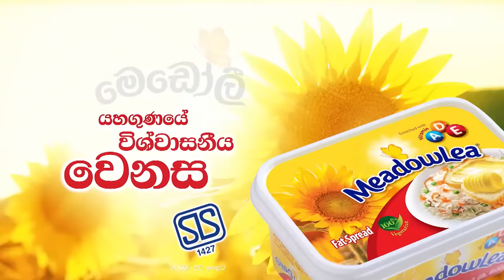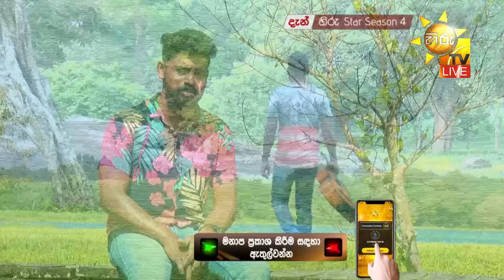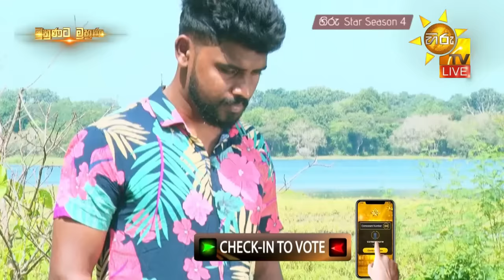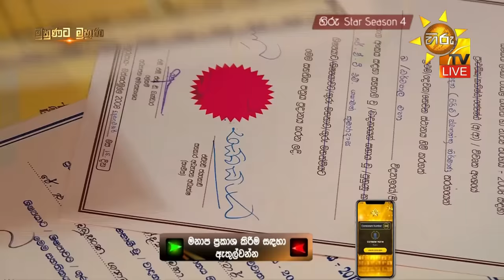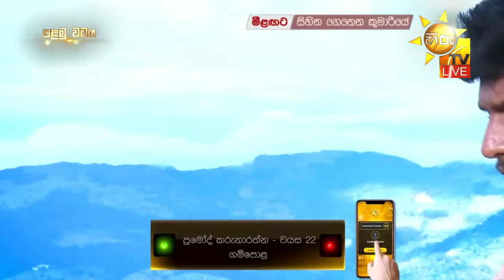Hiru Star - Season 04 | EPISODE 40 | 2024-02-11